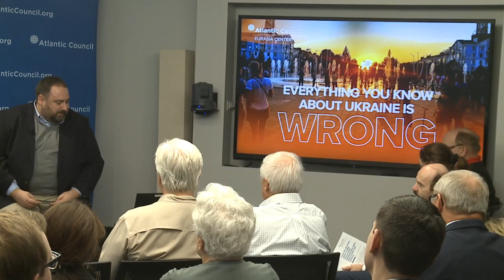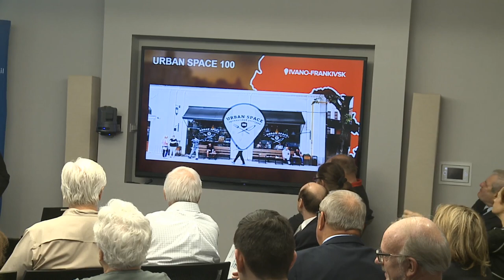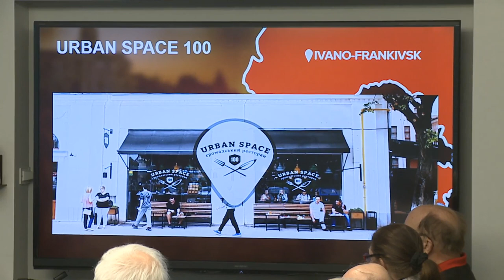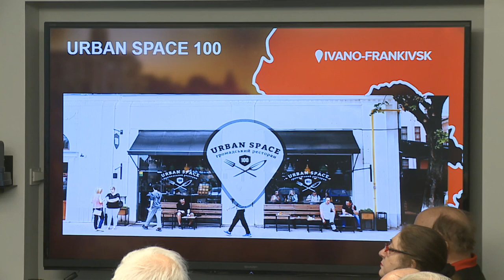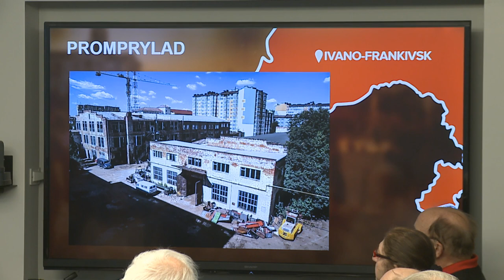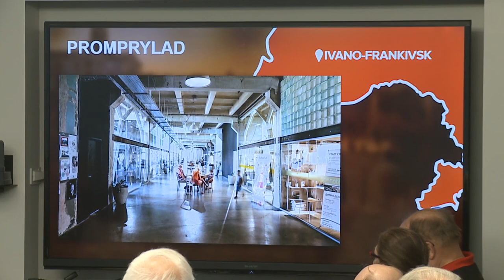Everything you know about Ukraine is wrong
Change is afoot in most of Ukraine. In the past few years, Ukraine has witnessed a cultural and political revolution. Yevhen Hlibovytsky describes specific civil society projects to exhibit how much Ukraine has changed over the last six years.